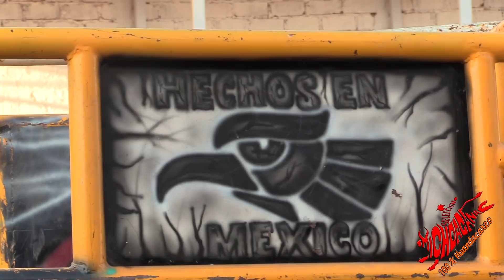! JUGANDO CON PUROS TOROS HECHOS EN MEXICO ¡ Seleccion Michoacana en Tiquicheo Mich.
100% MEXICANOS